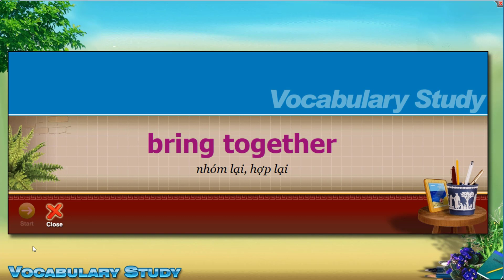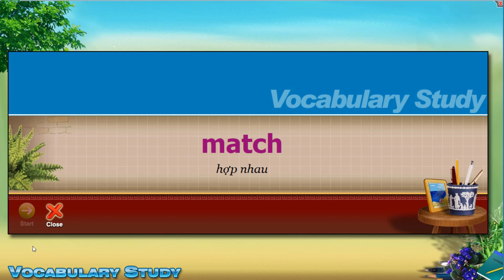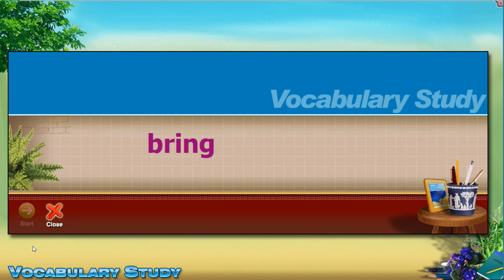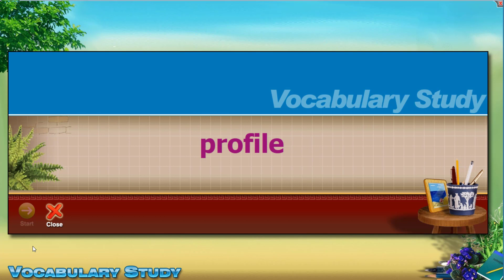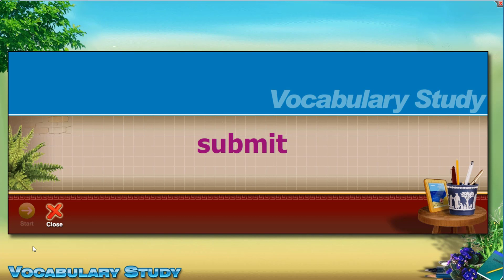600 TOEIC WORDS | Unit 11: Job Ads & Recruitment